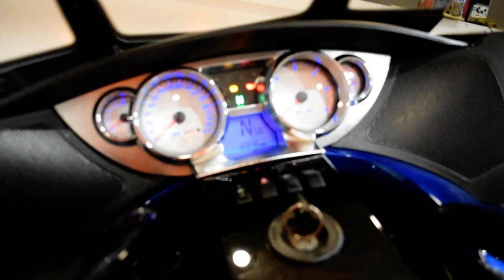2016 Victory Vision | Used motorcycle for sale at Monster Powersports, Wauconda, IL